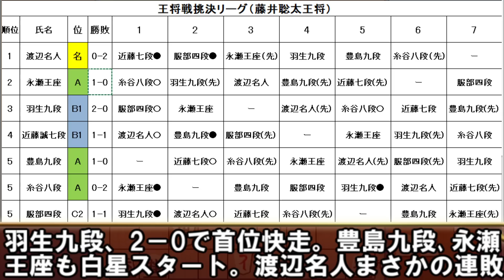豪快な飛車捨て炸裂！ 豊島将之九段 VS 近藤誠也七段 第72期ALSOK杯王将リーグ棋譜ハイライト（主催：毎日新聞社、スポーツニッポン新聞社、日本将棋連盟）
※次の一手・詰将棋の解答コメントは、ネタバレにならないように4行以上改行してください。